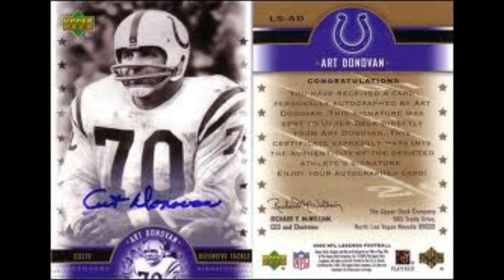Art Donovan on playing the Rams